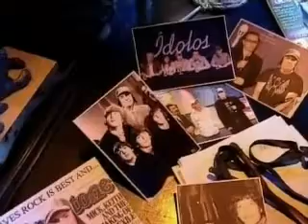Arnaldo Sacomani liga para o Chaves e pede para ele soltar a voz no Ídolos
Chamada do Chaves exibido em 2007 no SBT